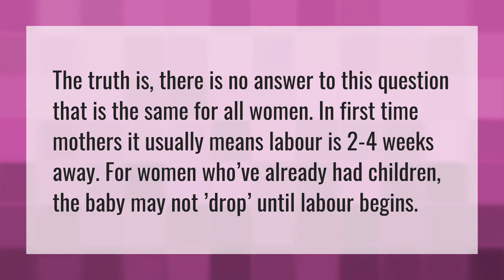How long after baby is engaged does labor start?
Baby Cephalic Position • How long after baby is engaged does labor start?